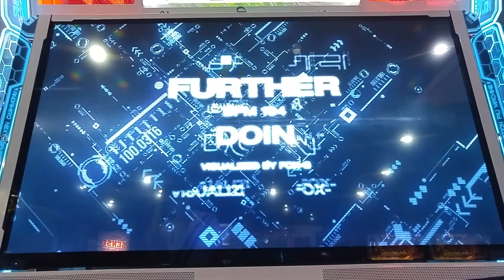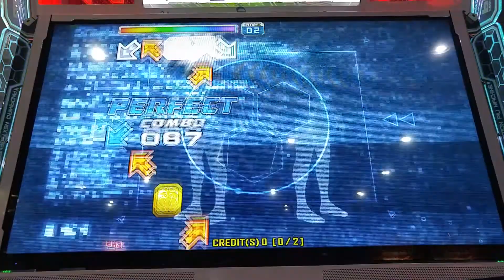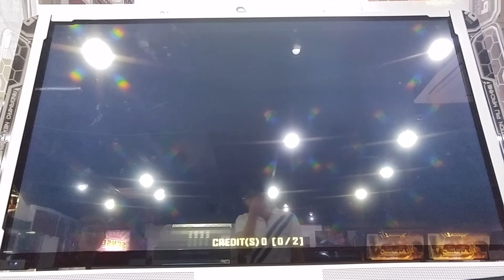[ PUMP IT UP PRIME 2 ] Further S24 Rush 80%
Player - YINGCAR

정배로는 언제 깰수있을지...